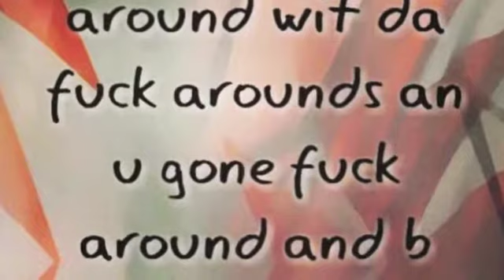THA FIRST 48 DISS x LilKevin Da Jet Ft General Jet (Video)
@KlowclucthinDat aka LilKevin Da Jet
FOLLOW me ? & @_Bossyboss ] We'll FOLLOW back
 @15YungGeneral aka GENERAL JET